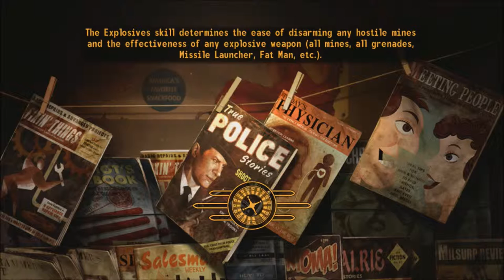New Vegas Series, Episode 114: HEADING OFF TO ADVENTURES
After a little while, our feet get itchy to do some wandering, so we begin to head off for another DLC!